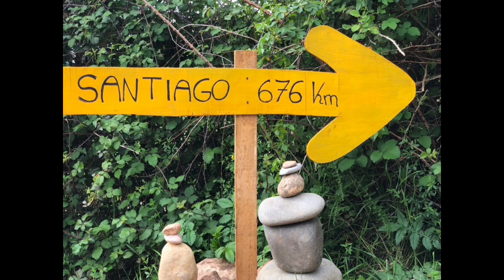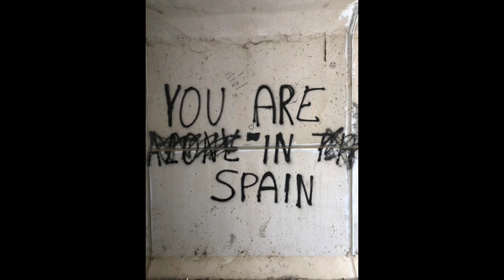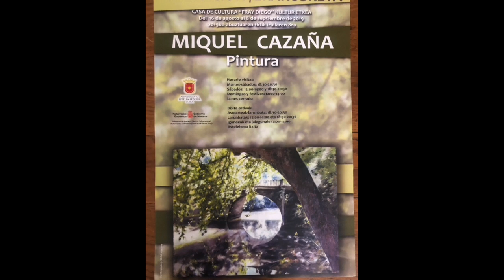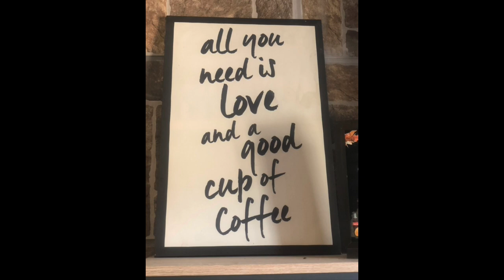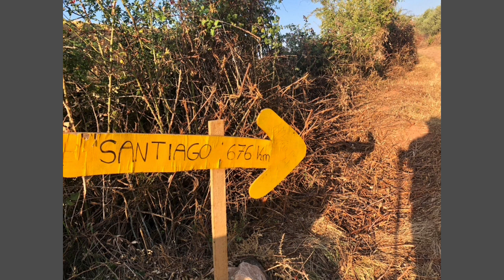Camino: Between Pamplona and Estella